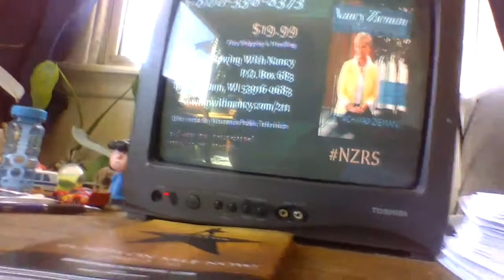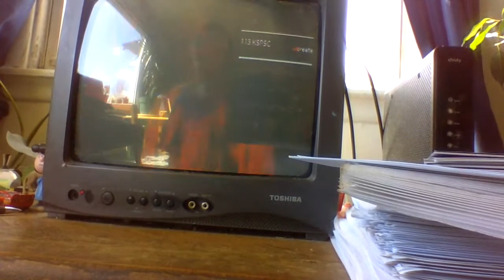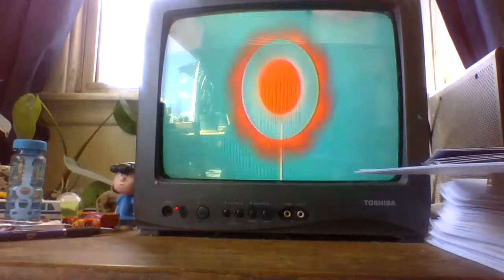hero elementary heroes in space part 1 & 2 coming up next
sara and friends are excited to view the full moon but they notice that half of the moon is missing the crew files to the moon to investigate